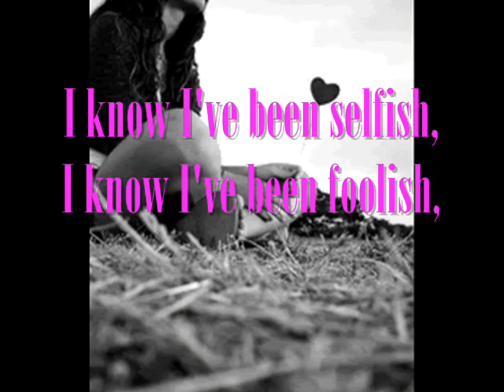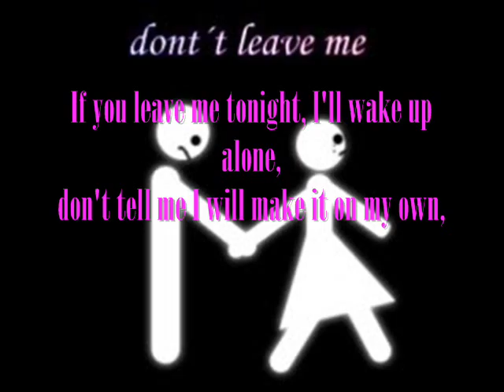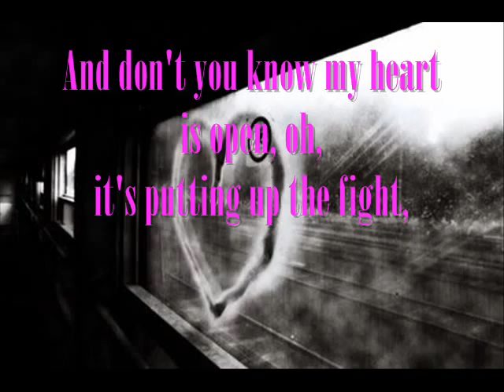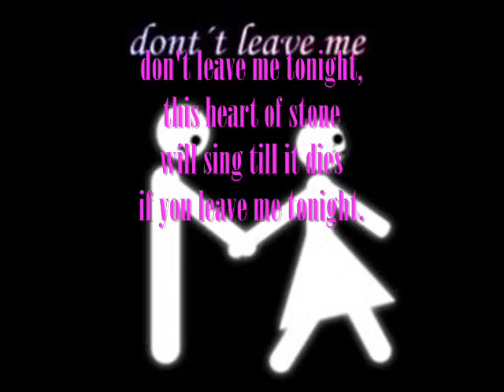stay close don't go ^_^